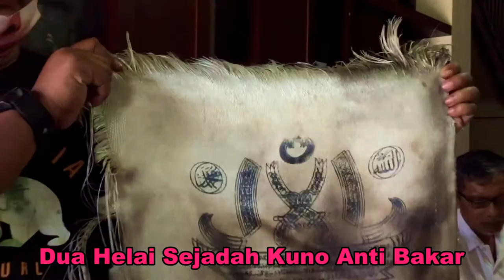Kedua Helai Sejadah Kuno Ini Adalah Anti Bakar